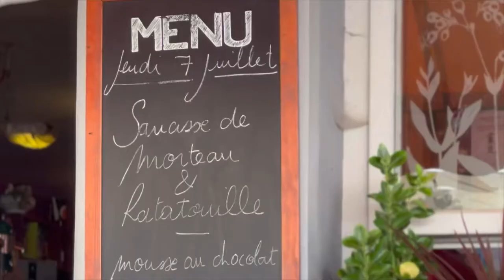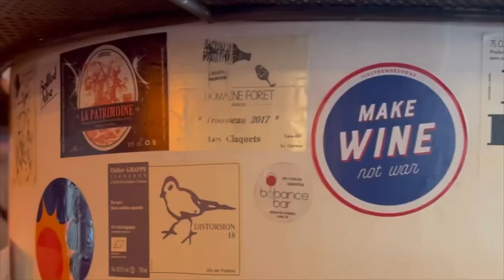VISITING JURA? VISIT THIS NATURAL WINE BISTRO!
Le Bistro des Claquets is our favourite bistro in the Jura region! Based in Arbois, this natural wine Bistro serves up AMAZING lunches and turns into a wonderful bar at night, with some cheese and charcuterie on offer too.

We adore this place and the lady who owns it, as well as the vibe and wine selection (it's not uncommon to order an amazing bottle of wine, and realise the winemaker is sitting behind you too!)

➜ We release new NATURAL WINE DOCUMENTARIES often.